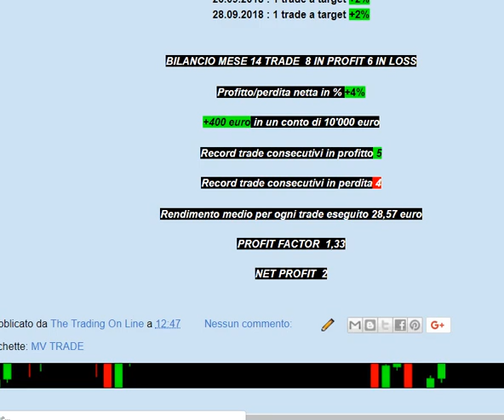TTOL | Risultati di trading online dell'MV TRADE di Settembre 2018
Nel video i risultati dell'MV TRADE di Settembre 2018.
Un mese chiuso in maniera positiva da parte dell'MV TRADE.
Un sistema di trading efficace da anni di facile utilizzo ,buona efficacia e basso stress.

Sei appassionato di trading online? betting exchange? Vuoi provare seriamente a guadagnare online?

In questo canale si cerca con serietà,umiltà e trasparenza di far comprendere che guadagnare col trading online e col betting exchange sia possibile con studio e sacrificio e sopratutto professionalità.